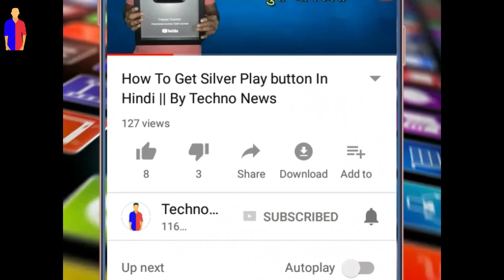Sub for Sub Karne Ke Nukshan | Do not sub for sub on Channel | By Techno News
Hello dosto, Aaj ke is video me maine bataya hai ki Sub for Sub karne se Youtube channel ko kya kya nukshan hote hai agar aap bhi ye karte hai apne channel pe to ye aapko jan lena chahiye

Covered Topics

1 - Sub for Sub se hote ye nuksan
2 - Sub for sub se kya kya nuksan hote hai Youtube Channel pe

Video achha lage to Like or Share karna na Bhule.